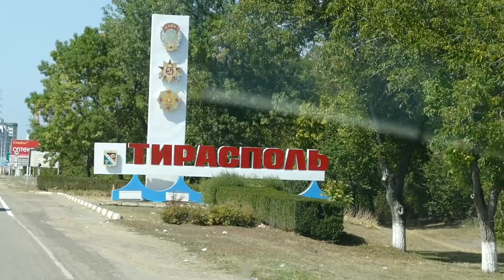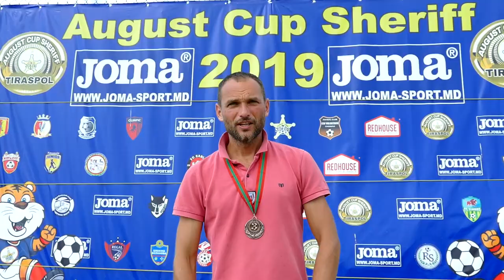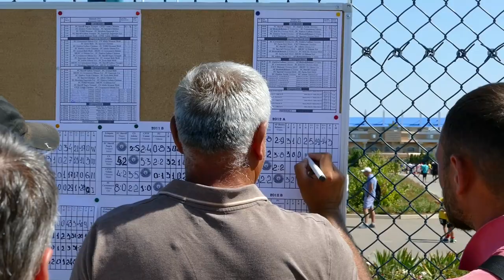August Cup Tiraspol 2019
В конце лета многие команды нашего клуба принимали участие в различных детских турнирах. Одной из таких команд успешно завершившей выступление на международном турнире стала команда ДЮФК Атлетик 2012 года рождения под руководством Шишкова Александра Валерьевича.

Стоит отметить, что самые юные атлеты выступили успешнее всех на международном турнире в Тирасполе August SHERIFF Cup 2019. Ранее мы писали об участии ребят 2006 г.р. которые остановились в шаге от бронзы и вот пьедистал. Подопечные Александра Валерьевича вошли в тройку призеров, как и две другие одесские команды, поздравляем ребят, тренера и родителей с первым международным опытом и с первыми международными наградами. Отметим, всего в возрастной категории U-7 August SHERIFF Cup 2019 приняло участие 12 детских команд.